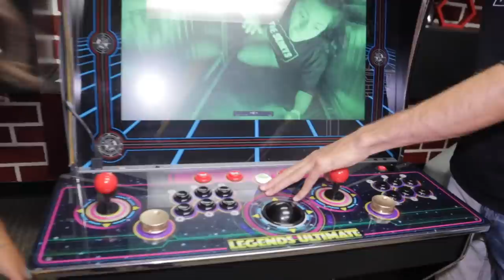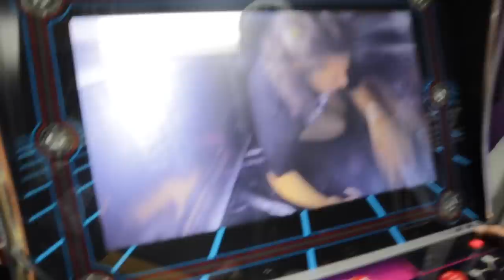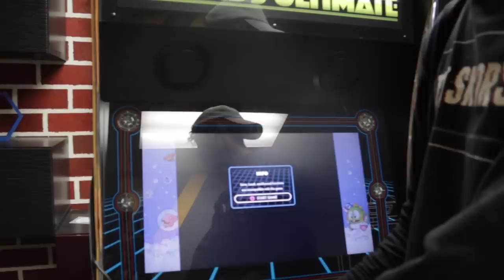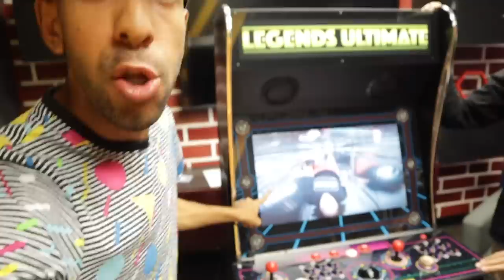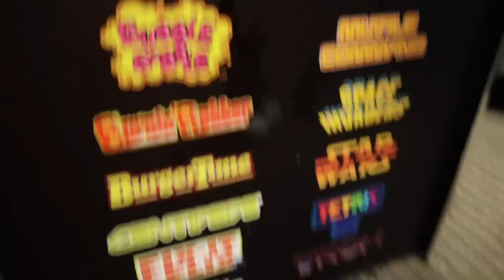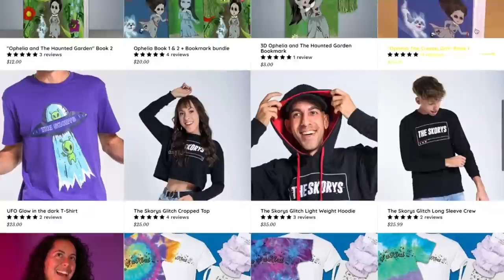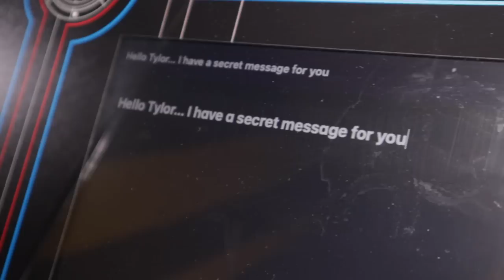Our Sister is Trapped in an Underwater Coffin!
Our sister is trapped inside the video game arcade in real life and has to face her biggest fears! Including being under water!

OUR OTHER SKORYS CHANNELS!

⚠️REMINDER! ⚠️